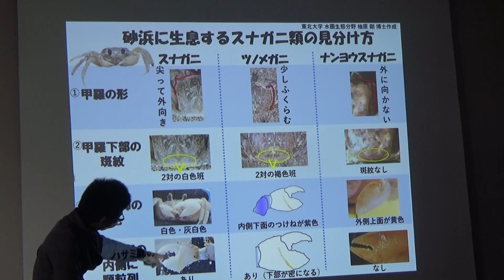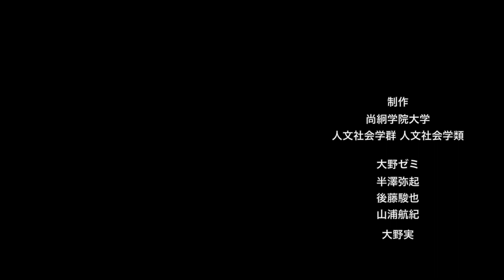「スナガニの戻ってきたまち」 （東北映像フェスティバル2022映像コンテスト：学生部門大賞 受賞作品）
‹作品の概要›
　東日本大震災から10年余り。甚大な被害のあった名取市・閖上の浜も、次第に日常を取り戻しつつあります。その一つの「印」がスナガニ。一時はその姿を消していた絶滅危惧種を守っていこうと、地域に根ざした保護活動や調査、研究が着実に進められています。
　SDGｓと声高に叫ばなくとも、走る、逃げる、潜る・・・・・・スナガニが当たり前に生息する浜は楽しさ愛らしさに満ちています。地道で無邪気な「浜に魅せられた人」の姿を追いました。